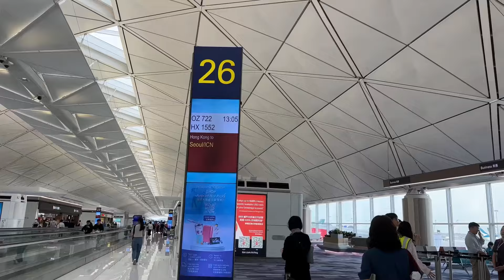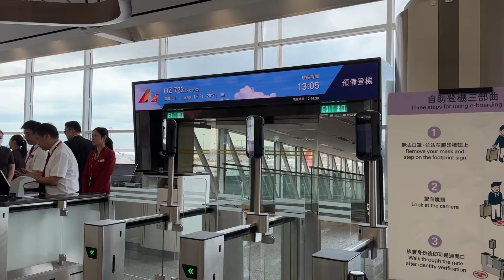Exploring Hongkong Airport - flying to Korea